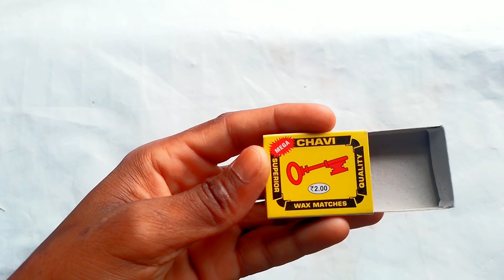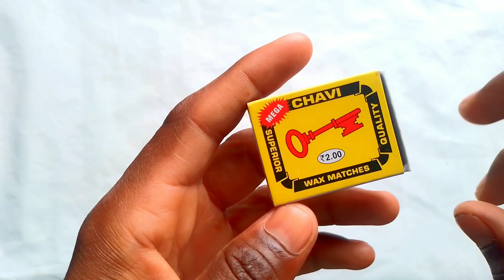माचिस का आसान जादू सीखें {Matchbox Magic Trick Tutorial}